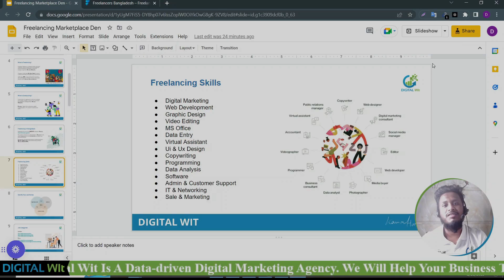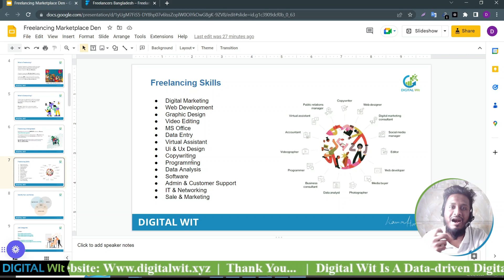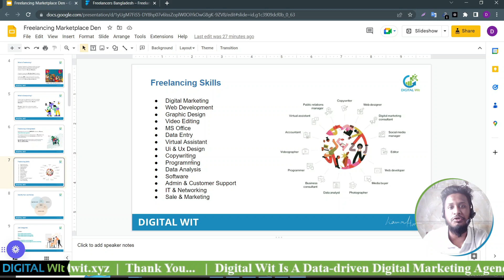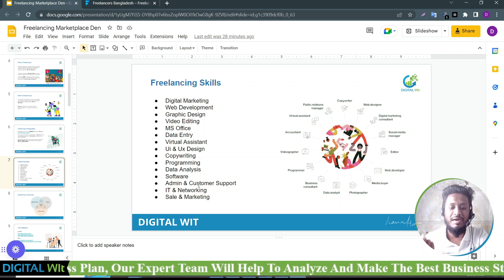Class 5 - How to create fiverr account | Freelancing | ফ্রিল্যান্সিং কি ? । Digital Wit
This video is about Freelancing skills for beginners | Freelancing skill tutorial | freelancing ideas| Digital Wit

👉How do I start freelancing?

Although beginning a freelance career can seem intimidating, it is actually pretty easy. To get you started, follow these steps:

Identify your abilities: Determine your expertise and skill sets. Think about the services you can provide and how they can benefit potential customers.

Making a portfolio Create a portfolio that features your best work. A website, social networking accounts, or a file-sharing website like Dropbox or Google Drive are all examples of this.

Create a dedicated workplace where you can work without interruptions in your home or another location.

Choose your prices: Set a price for the services you wish to provide. Make sure you are charging a fair price by investigating market rates in your sector.

Clients: Use networking, job boards, and social media to connect with possible clients. When searching for possible leads, think about contacting your current network.

Create contracts: After you have located a client, create a contract outlining the details of the project, including the deadline and payment terms.

Control your money: For tax purposes, keep track of your income and expenses. Use accounting software to make the process simpler.

👉Which skill is best for freelancing?

The ideal talent for freelancing ultimately depends on your personal strengths and interests. There are several skills that are in high demand for freelancers. However, the following are some of the well-liked and lucrative abilities for independent contractors:

Writing and editing: There is always a need for freelance writers and editors, especially for copywriting, proofreading, and content production.

Graphic design: Always in demand are services like logo design, site design, and branding, which can be provided by graphic designers.

Programming and web development: As technology advances, there is a growing need for freelance programmers and web developers to create websites, software, and mobile applications.

Digital marketing: As organizations look to grow, digital marketing expertise—including SEO, social media marketing, and email marketing—is in high demand.

Digital marketing: As companies work to strengthen their online presence, specialists with expertise in SEO, social media marketing, and email marketing are in high demand.

Virtual assistance: Freelance virtual assistants can help clients with project management, customer service, and administrative support.

In this video you can also learn which freelancing skills are high demand,what are the best freelancing skills,what is freelancing skills,is tenses compulsory in english communication skills freelancing,what is the best skills for freelancing,how to learn skills for freelancing lets uncover,how can i develop my skills on freelancing

If you like to know more from us, please let us know.

Chapters:
00:00 Welcome to Digital Wit
00:18 freelancing skill
00:39 niche selection
01:09 swot
02:14 Web development
02:43 Microsoft office
03:13 Software engeering